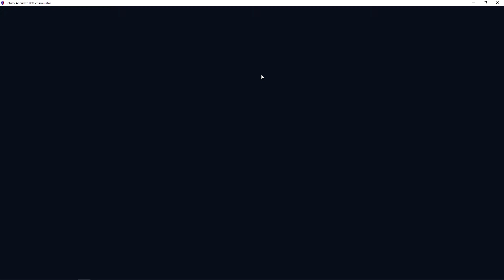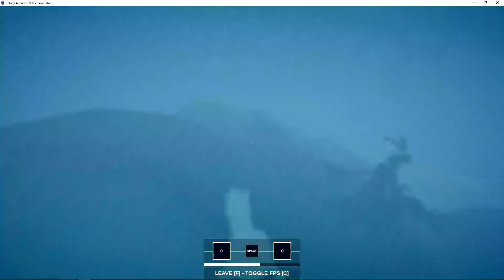(TABS)-Re Making The Adventure P1 - 4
Este canal trata de videojuegos en general.